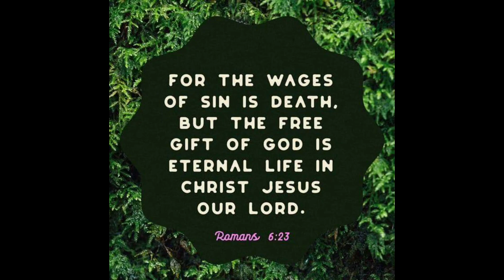HYBRID SALAY, PAANO ITANIM?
Paano itanim ang hybrid salay?
Malaking pagkitaan ang hybrid salay ayun sa expert monthly pwede magharvest ng 1/4 hectare upang maging sustainable ito.